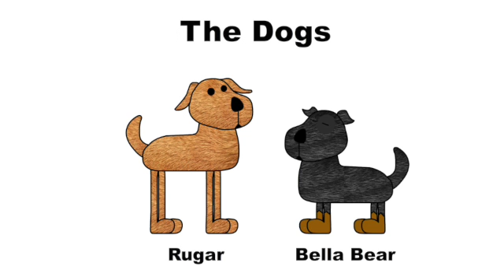The Simpsons (My Family Style) Characters SD 480p